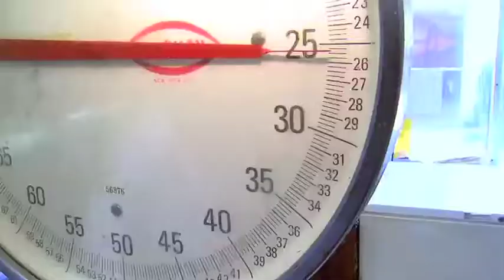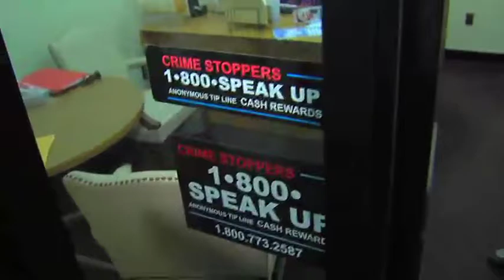Cost of Crime : Working Together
Crime is a problem that affects all of us.  And we can only solve it if all of us work together to prevent crime, and report incidents in our communities